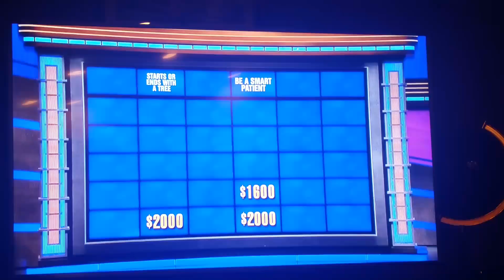Please subscribe!! I know nothing about a dick tree Alex Trebek Jeopardy Austin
Jeopardy Alex Trebek.